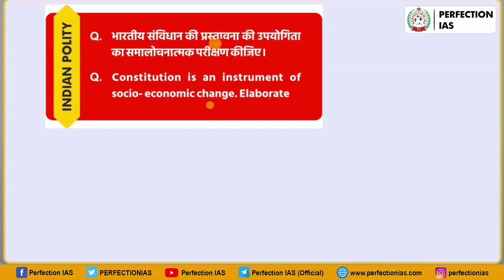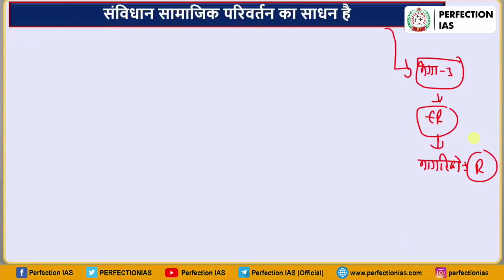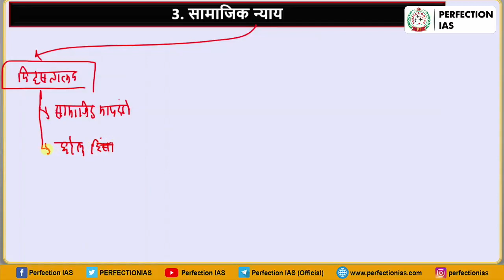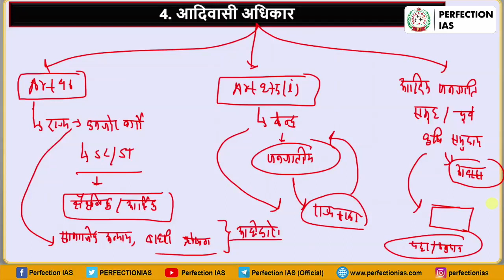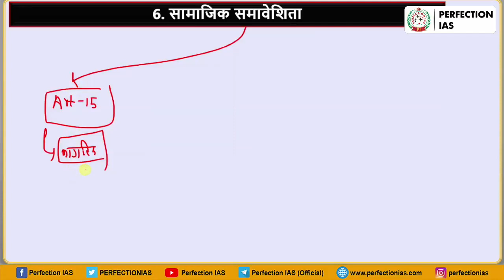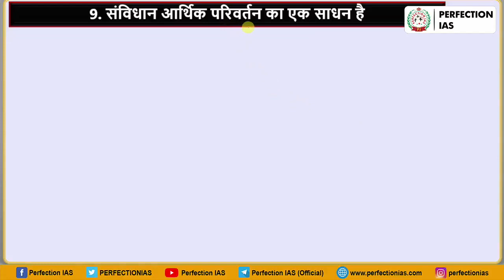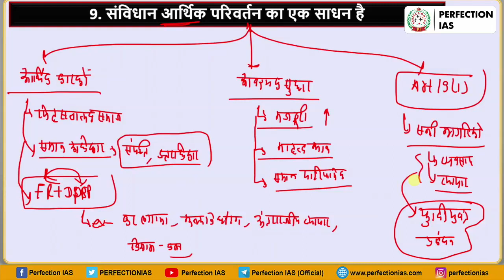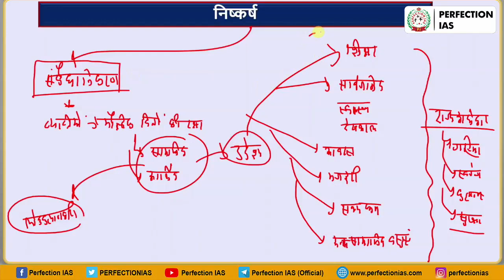50 DAYS | PLAN | FOR 68TH MAINS |INDIAN POLITY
50 Days plan for 68th mains | Discussion about some Questions of Indian Polity.

We have Launched 50 Days Planner for 68th BPSC Mains Exam (Free Answer Writing Practice) In this series we will complete GS I and II Answers

with updated format.

You will get Complete Model Answers in both Hindi

and English Medium.

Try writing daily answers and read the model

answer once shared.

All important topics will be covered.

Special Focus will be given in shorts answers too. You can submit your answers in this group

Model Answers of 50 Days Planner